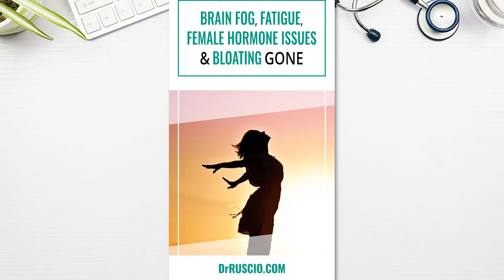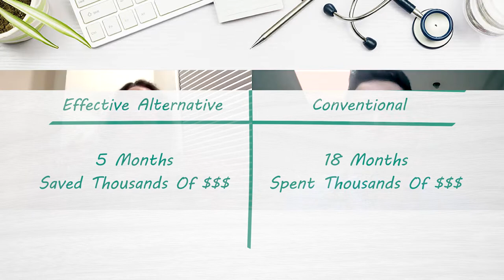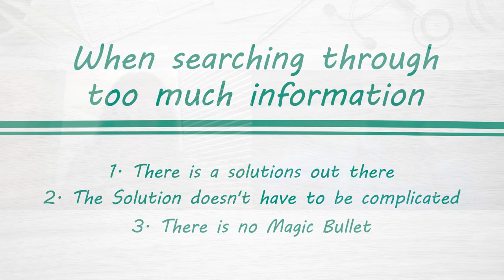Brain Fog, Fatigue, Female Hormone Issues & Bloating GONE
The cost of care, especially in the realm of functional medicine, can be an unknown for a suffering layperson. It may feel to weary patients like their only option is to sign away thousands of dollars. Julie’s story shows that this does not need to be the case. After her general practitioner was not able to treat her myriad symptoms—including brain fog, fatigue, female hormone issues, bloating, and loose stools—Julie turned to functional medicine. The first functional medicine doctor she turned to quoted her an unreasonably expensive and lengthy package. Fortunately, she looked for a second opinion and found that our clinic, and Dr. Ruscio, a functional medicine expert in gut health, was able to get to the root of her issues quickly and cost-effectively. She was symptom-free within five visits.